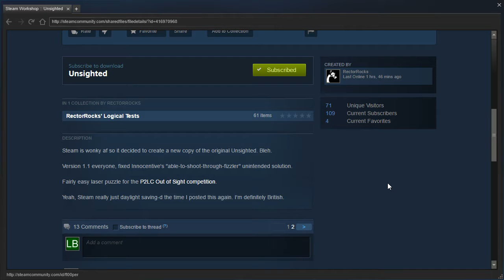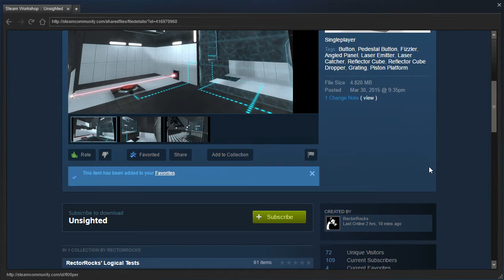Portal 2 PeTI - "Unsighted" by RectorRocks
Blind playthrough. I haven't had the opportunity to use that trick in any of my playthroughs yet - thanks for the great puzzle to use it in, Rector!